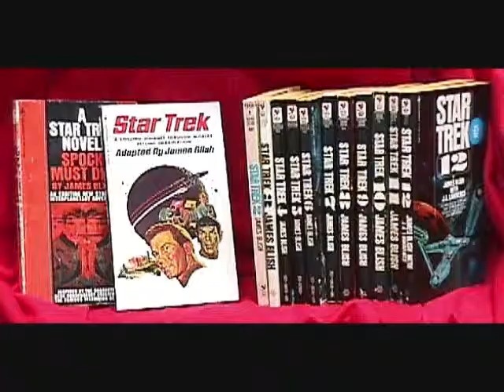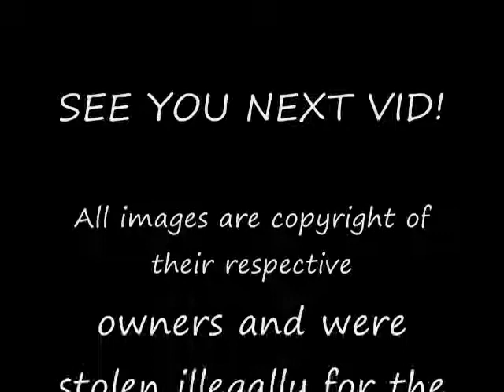Psychotronic Sci-Fi 22: Star Trek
Number 22 in my history of Science Fiction, we're looking at the timeless TV show of the Future, Star Trek!